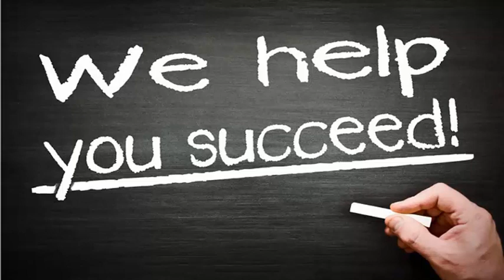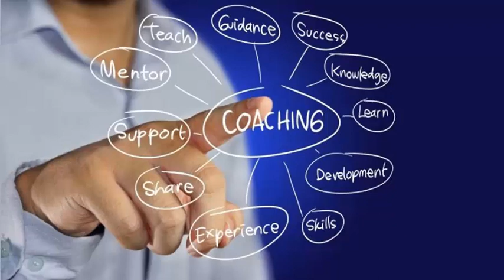Enagic water bag system that really works 2024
Enagic FREE when you purchase SD501 or K8 through John Schepcoff. The Training is at no cost to you including your down line.

The best machines on the market that will do more good for your health is the SD501 and the K8 Machines. The SD501 produces a negative 700 ORP and the K8 produces a negative 900 ORP. The ORP is what pull the toxin out of the body. These two machines are the only ones that are true structured water machines. Which is why these 2 machines are a true Structured Alkaline Ionized Water machine.

Enagic offers a 5 year manufacturer’s warranty vs a lifetime warranty. Who really offers a lifetime warranty on an appliance that is an electronic piece of equipment? Nobody! Read the fine print. It’s often a one-year warranty on parts and labor. The lifeTime is really only the lifetime of the company. Often times these companies will go out of business or change their name.

Enagic Medical Claims Bad News on Kangen water. There are many people that are giving out bad advice that is giving enagic a bad name.

Drinkability Ionized alkaline water is an excellent way to get hydration in the body. The water is more absorbed because the water molecule is smaller which means your body will absorb the alkaline ionized water faster. When a person drinks tap water or bottle water many feel “bloated”. This effects older people more so. Drinking half your body weight in ounces of water is best. You will feel better because you are being hydrated faster. Most people can taste and feel the difference.

Enagic the Kangen water is not multi level marketing, network marketing. You can work from home make money easy ways to make money. John gives you tools and systems and shows you how to earn money how to make money and is an mentor coach entrepreneur. Extra income is earned when you use John Schepcoff system at no cost to you free.

What do most people try to get you to do? They want you to go after your friends and family. They also want you to go after your Facebook Linkedin friends and put up an ad on craigslist. This will never work because Enagic is a high ticket item whereas the others are a low ticket item. Do you like being spammed on these plate form? If you do it you will be a spammer and nobody likes to be spammed. John Schepcoff has s better way and it is Free with complete tools and complete systems that build Enagic business and builds new people that you do not even know. Go to the above website to learn more.

Let me say it straight. If you go with the wrong person you "will not make money in enagic". Why because you will not know how to get people that you are not in contact and because you do not have the skills to bring in people. It is not enough to have desire in making money but to have the skills to bring in people you do not know. How you treat this message I just gave you will make or break you in the long run in enagic.
Work is good for the mind, and good for the soul. When work is done well it brings a sense of personal accomplishment as we put our God-given talents and abilities to use.

The business I am in has saved me a lot of money because I work out of my home office with Enagic. My numbers have NOT stopped me from making money. Some of my people have quit or stopped doing the business because they think that the business cannot be done which is far from it because I am living proof I have Not slowed up.

John Schepcoff system does the work for you behind the scenes so you're free to concentrate on spreading the message of True Health in your own unique manner. Enagic is the only true Original Equipment Manufacturer (OEM) of water Ionizers in the World with offices around the US and many different countries. Enagic makes every part in their machines and one technician puts a machine together for world-class quality control.

Kangen water high antioxidants. Pulls toxin out of the body. The body can heal its self. kangen and cancer, kangen water distributor, beauty water, kangen business, kangen benefits, kangen Enagic, micro clustering, smaller which means you can take in the Alkaline ionized water faster in your system. Hydration happens when you drink kangen alkaline ionized water.

Kangen water has high antioxidants. It pulls the toxin right out of the body. When the toxin gets pulled out, the body can heal its self. kangen and cancer, kangen water distributor, beauty water, kangen business, kangen benefits, kangen Enagic, micro clustering, smaller which means you can take in the Alkaline ionized water faster in your system, Hydration, right mentor.